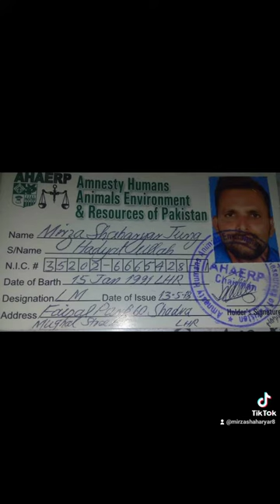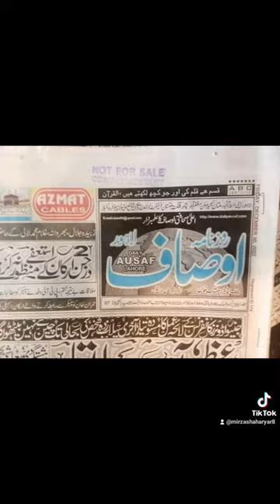Highlights of Friends lawyer's Alliance unity......